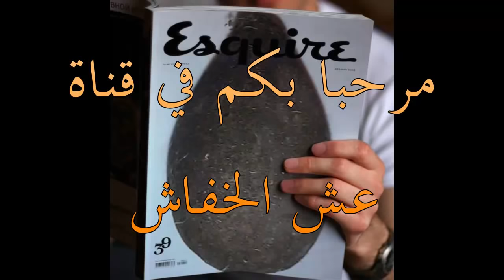الزئبق الفضي هل يباع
👈 ادعمونا بالضغط على زر اعجاب اذا اعجبكم الفيديو 👍 و ان كنتم جدد ندعوكم للاشتراك معنا ليصلكم كل جديد
شكرا
👈 نحن نشتري فقط : للاتصال بنا
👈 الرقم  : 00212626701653